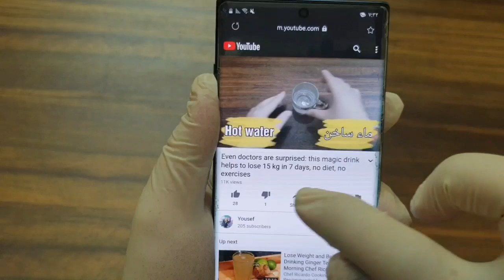Military drink to lose 25 kg in 15 days Secret military drink, how to lose belly and remove rumen